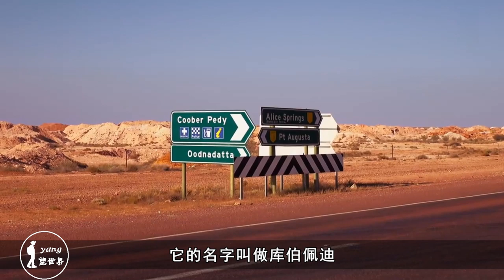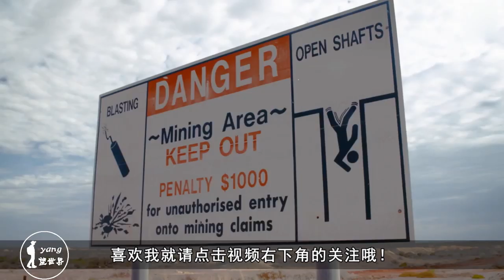世界上最热的小镇：白天平均温度51度，全村人生活在地下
虽说澳大利亚得国土面积并不算小，但实际上，除了其滨海的部分地区以外，其内陆的大片土地均十分贫瘠。而在这片地区，还有着一座堪称世界最热的小镇，它的名字叫做库伯佩迪。